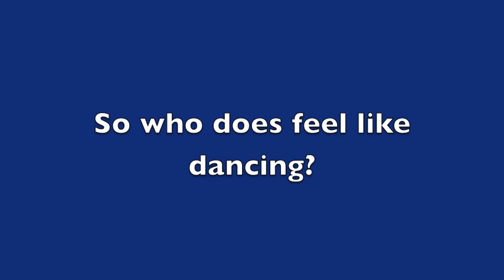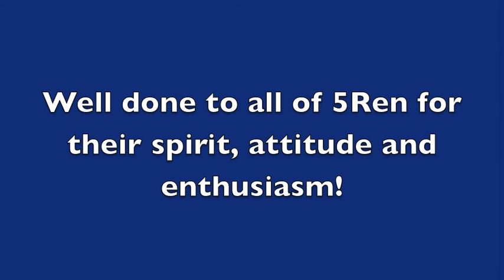Sports Day 2013